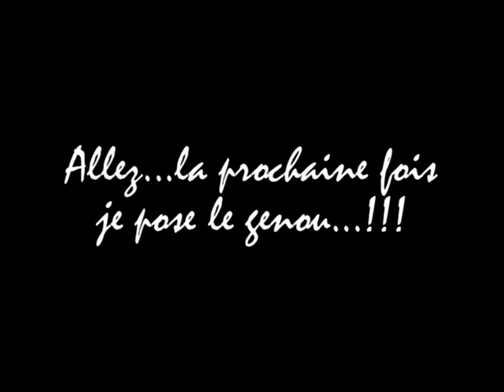gayom sur le buggati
aprem trempête sur le circuit du mans...